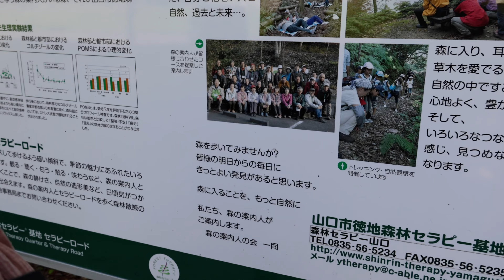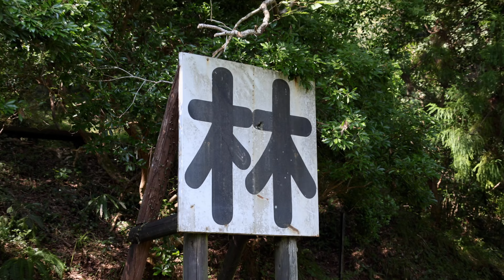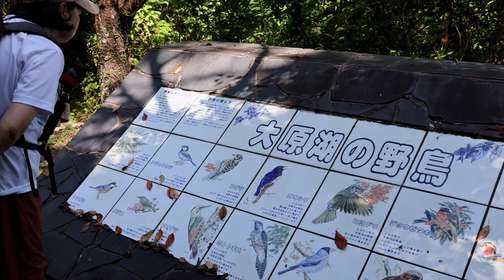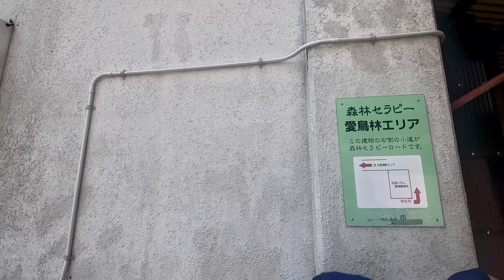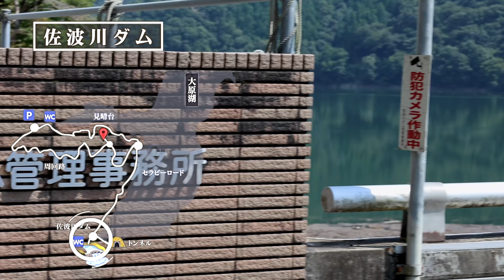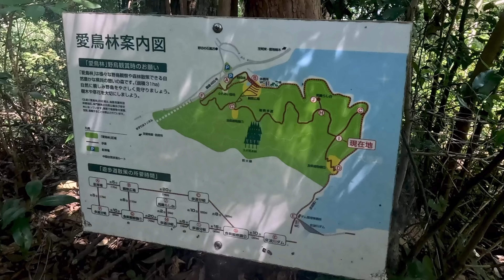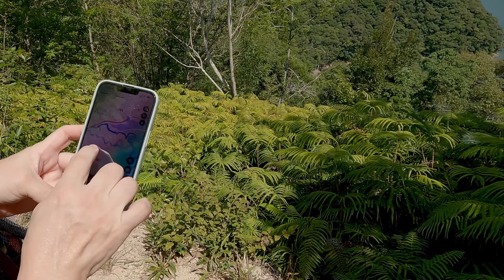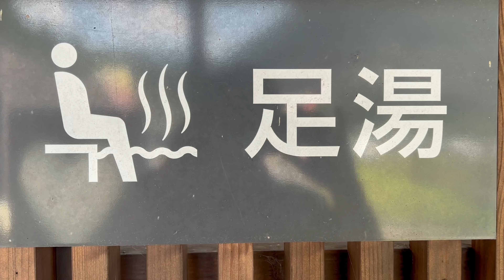【森林セラピー・愛鳥林】夏の疲れを癒しに湖畔をハイク【山口県登山】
2024年9月　山口県山口市徳地【森林セラピー山口・愛鳥林】
登山口：駐車場有り トイレはセラピーロードを200m進んだ場所に有り

佐波川上流のダム湖、大原湖周辺に森林セラピー基地があります。
３つのエリアの中で、今回は愛鳥林を歩いてみました。
自然林から吹く風や光る湖面、葉擦れの音や野鳥の声など、全身を使って細やかな自然の瞬間を捉えることができ、五感で感じる森の癒し効果を得られたと思います。
秋の紅葉時期も良いでしょうし、他のエリアも訪れてみたいです。

0:00 オープニング
1:26 愛鳥林
7:45 佐波川ダム
10:42 見晴らし台
13:54 おまけ

アルちゃんねる【山登りVlog】

60sふたりの山歩き

山で過ごす時間が大好きです。

歩くのが遅く体力もありません。
大きな山も険しい山も登れません。

特別なものは何もお見せできませんが
よかったら寄り道していってくださいね。

　コメントや高評価が励みになって
　いつも元気をもらっています。